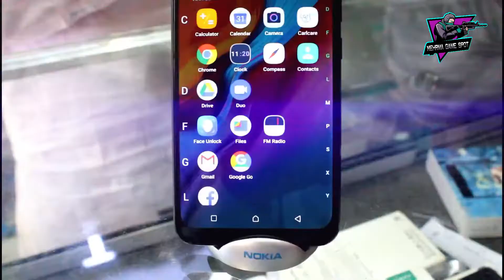Best Mobile For Pubg Infinix note 10 Pro Pubg Test || Infinix Hot, Hot 10 & Note 10pro Unboxing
Best Mobile For Pubg  Infinix note 10 Pro Pubg Test, Infinix Hot, Hot 10 & Note 10pro Unboxing and price in Pakistan.

Welcome To The Mehrma Game Spot
In this video, the best mobile for pubg has been unboxing so that you can get a better mobile infinix is the best selling mobile in Pakistan.

Follow Mehrma Game Spot